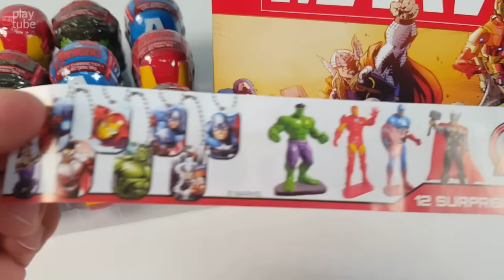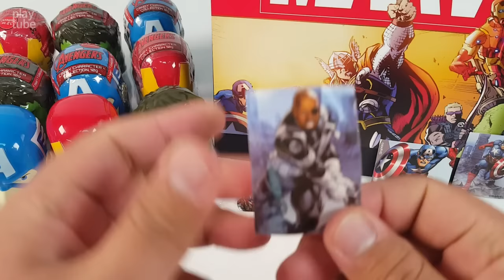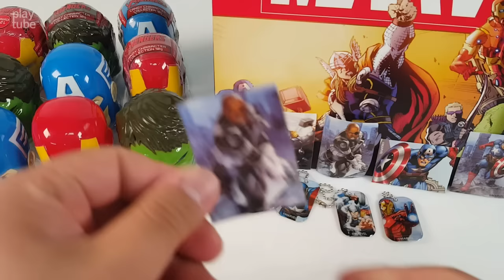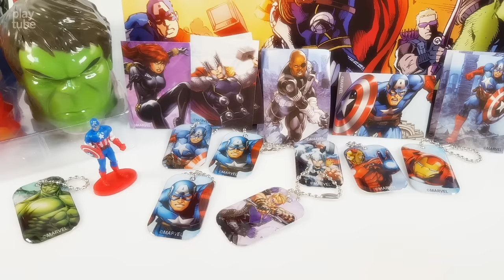어벤져스 아이언맨 헐크 캡틴아메리카 토이캔디 장난감 놀이 알까기